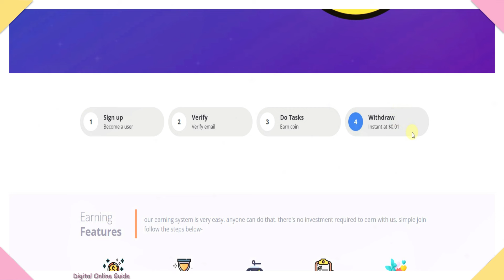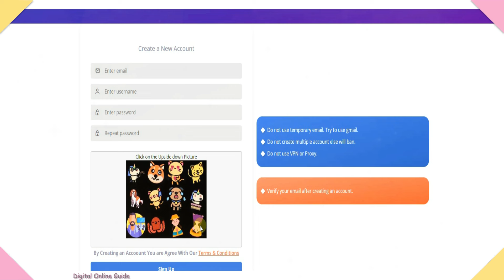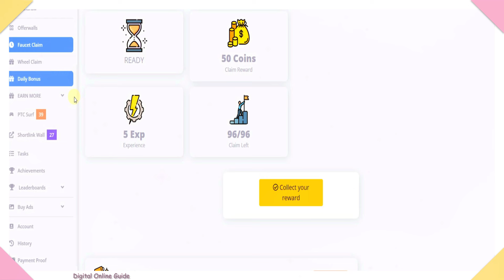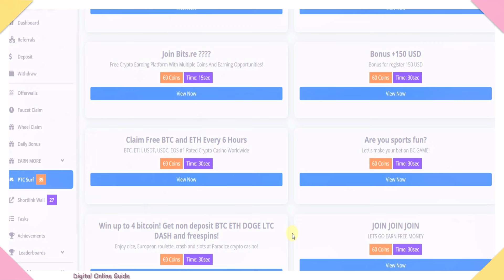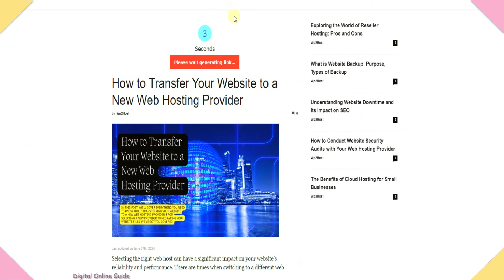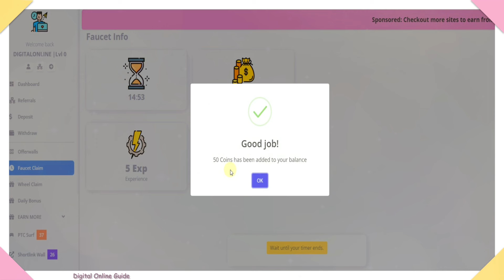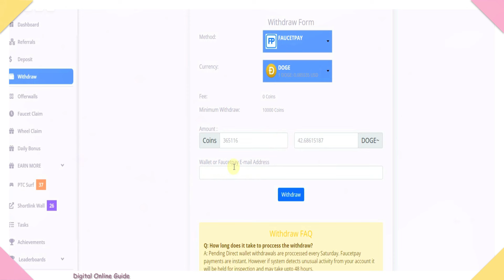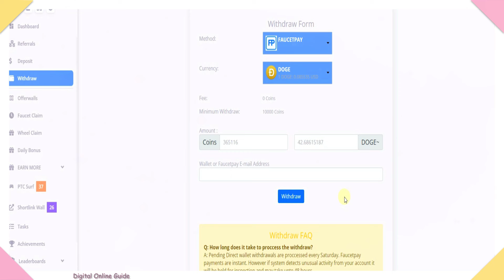🔴 LIVE CAPTCHA TYPING JOB ✅ தினமும் 385/- 🔥 Mobile Data Entry Typing Job No investment Tamil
🔴 LIVE CAPTCHA TYPING JOB  🔥 Mobile Data Entry Typing  Job No investment Tamil
Digital online guide channel link⚡:
1) Like This Video
3) Share Your Best Comment
4) Share to WhatsApp Status & Groups